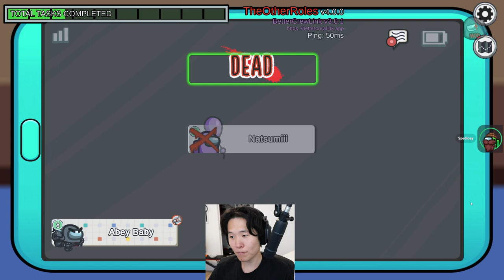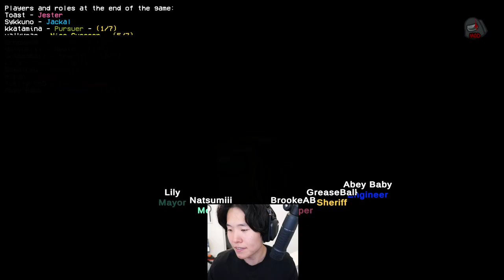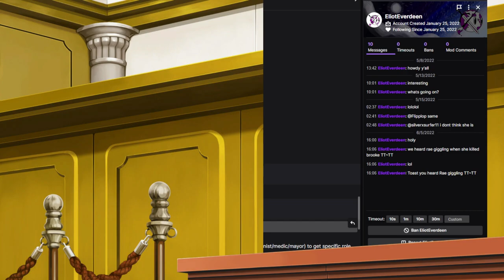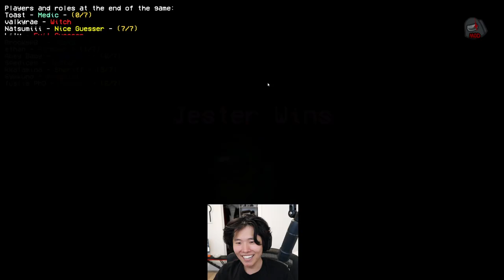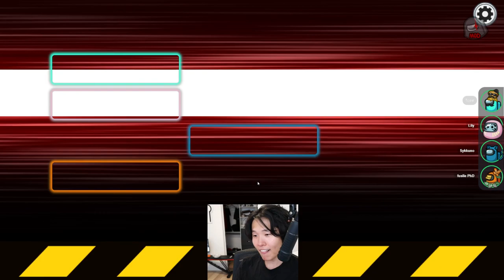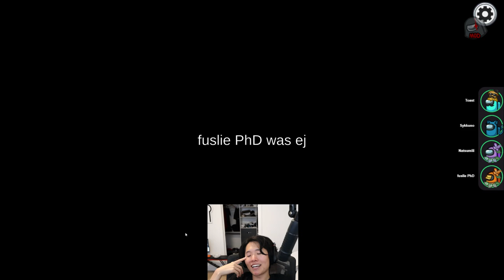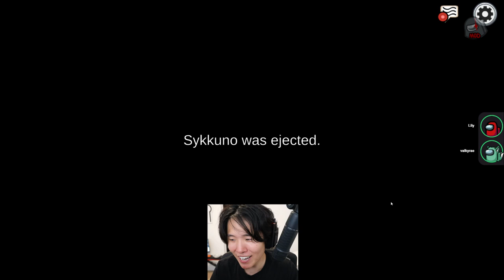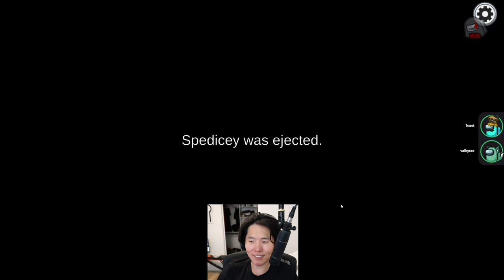MikiKeivod "DisguisedToast" Sussy Sunday with sykk,natsumii,miyoung,lily etc. ^_^ 06|05|22